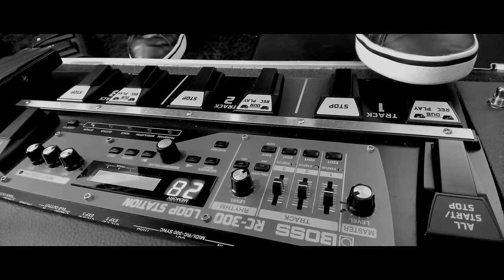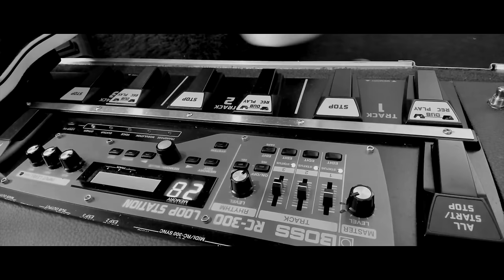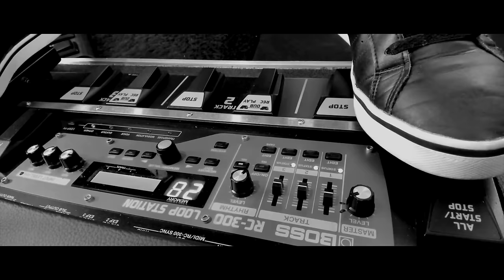Wrecked (Imagine Dragons) Cover Loop by Nuno Casais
Wrecked (Imagine Dragons) Cover Loop by Nuno Casais, recorded at The Small Room in Portugal, on a live loop performance.
Wrecked is one of the songs that can be found on the upcoming album by Imagine Dragons Mercury - Act I, that will be released in September 2021.

Gear:

BOSS RC300 Loop Station
Universal Audio Apollo x4
Neumann KMS 105 MT Condenser Microphone
Sony Alpha a6400 Mirrorless Camera
Sony Alpha a6300 ILCE6300M/B
Camera Power AC Adapter
Sony SEL35F18 35mm f/1.8 Prime Fixed Lens
KONOVA Motorized Slider
GVM Motorized Slider
Logitech BRIO Ultra HD Webcam
ESDDI Softbox Photography Lighting Kit
Peterson StroboStomp HD Strobe Tuner Pedal